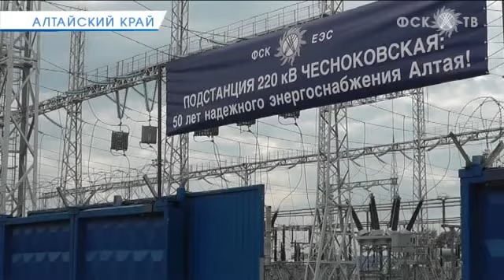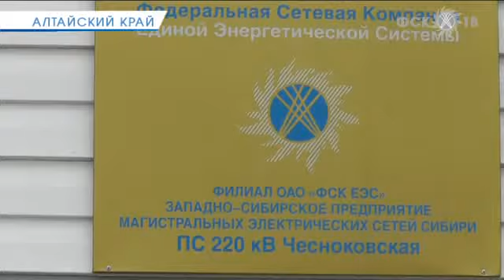В пятьдесят все только начинается!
Западно-Сибирское предприятие МЭС Сибири отметило 50-летие подстанции 220 кВ Чесноковская встречей ветеранов с нынешними работниками энергообъекта.
О полувековом юбилее -- в нашем сюжете.